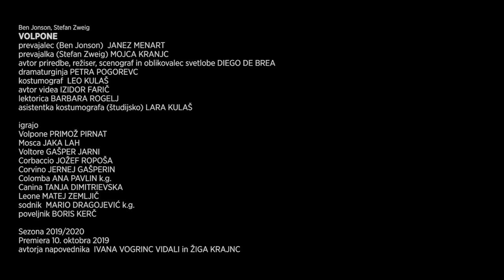Ben Jonson, Stefan Zweig VOLPONE | Mestno gledališče ljubljansko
Veliki oder MGL

Ben Jonson
VOLPONE

Prevajalec Janez Menart
Režiser, scenograf in oblikovalec svetlobe Diego de Brea
Dramaturginja Petra Pogorevc
Kostumograf Leo Kulaš
Avtor videa Izidor Farič
Lektorica Barbara Rogelj
Asistentka kostumografa Lara Kulaš, študijsko

Igralska zasedba

Primož Pirnat
Jaka Lah
Gašper Jarni
Jožef Ropoša
Ana Pavlin k. g.
Matej Zemljič
Mario Dragojević k. g.
Boris Kerč
Tanja Dimitrievska
Jernej Gašperin

Sezona 19/20
Premiera 10. oktobra
Avtorja napovednika Ivana Vogrinc Vidali in Žiga Krajnc